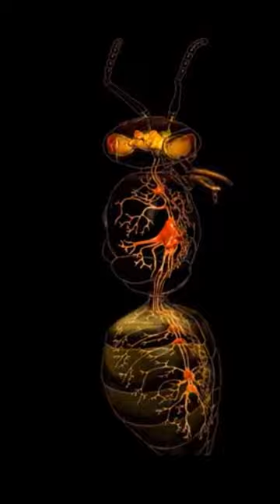Why do bees die when they sting?